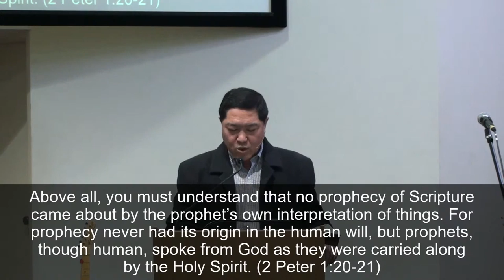Why should I believe the Bible? - St Barnabas Bossley Park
Big Questions was a series of talks where we answered your questions.

To find out about Meet Jesus, an opportunity to investigate who Jesus is, what he's done and why he's so important: